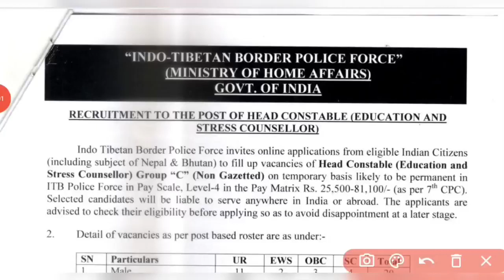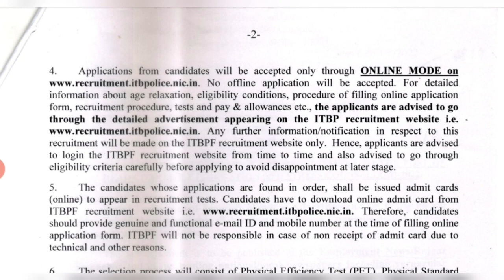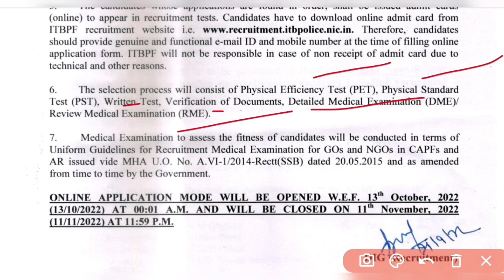odishanijukti Itbp head constable recruitment 2022 / ଆଇଟିବିପି ହେଡ କନଷ୍ଟେବଳ ନିଯୁକ୍ତି 2022